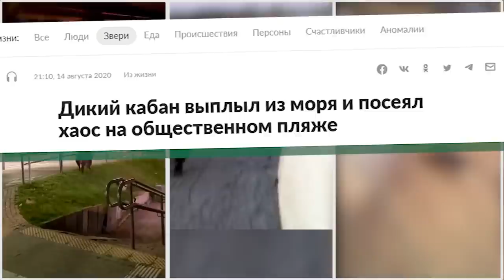ДИКАЯ СВИНЬЯ УНИЧТОЖАЕТ ХИЩНИКОВ. Сумасшедшие Битвы Кабана Снятые На Камеру.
Привет, Вы на канале Riseme
Сегодня я для вас подготовил видео о диком кабане, интересные факты про этих животных, а так-же подборку сумасшедших битв диких кабанов с хищниками.
Если вам понравится такой формат видео - дайте знать об этом в комментариях.
В этом выпуске:

1.  Как проходит детство дикого кабана? (How is the childhood of a wild boar?)
2. Дикий кабан против полиции ( Wild Boar vs police)
3. Дикие кабаны нападают на города ( Wild boars attack cities)
4. Почему дикие кабаны опасны зимой? (why wild boars are dangerous in winter)
5. Как выжить при атаке дикого кабана? (How to survive a wild boar attack?)
6. Дикий кабан против леопарда (Wild boar vs leopard)
7. Дикий кабан против тигра ( Wild boar vs tiger)
8. Дикий кабан против машины ( wild boar versus car)
9. Дикая свинья против медведя (wild pig vs bear)
10. Дикий кабан против гиен (Wild boar versus hyenas)
11. Пекари против пумы (Javelins vs Cougar)
12. Кабан против ягуара (boar vs jaguar)
13. Кабаны и зубры - Европейский бизон (boars and bison)
14. Кабан и Лось (Boar and Moose)
15. Дружба волка и медведя (Friendship of a wolf and a bear)
16. Можно ли приручить дикого кабана? (Is it possible to tame a wild boar?)